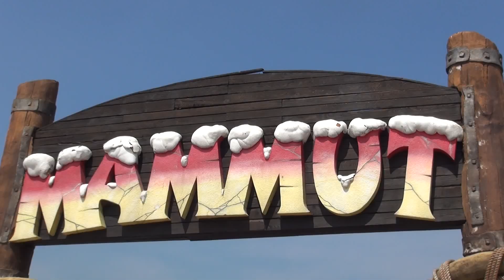Mammut roller coaster gardaland Italie onride offride